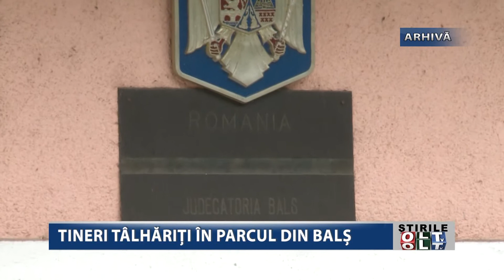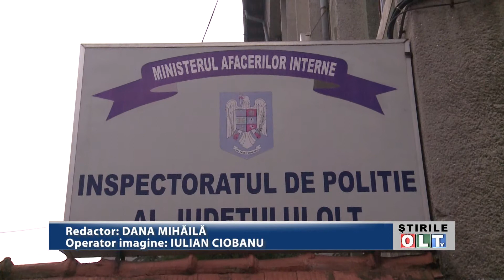TINERI TALHARITI IN PARCUL DIN BALS 1212